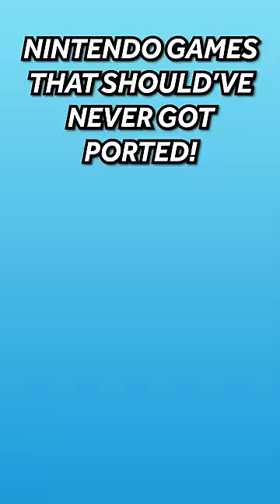Nintendo games that should've NEVER got ported...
🎮 Hey, Swizzlecakes! Thanks so much for tuning in! Today, Max will be talking about Nintendo games that should've never been ported to the Switch! Sit back, relax, and enjoy the short! 🎮